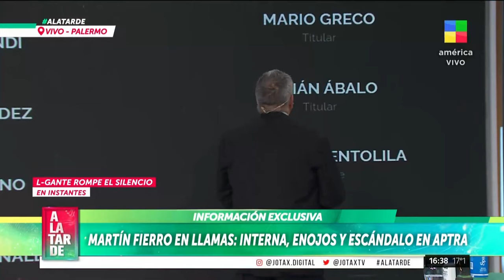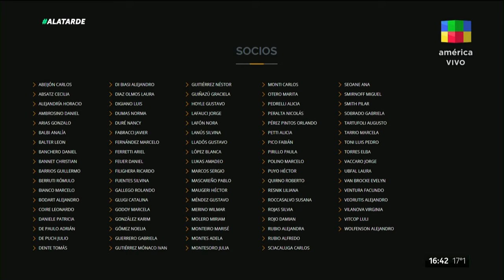POLÉMICO: "Luis Ventura y sus dichos sobre LOS PREMIOS OSCAR"